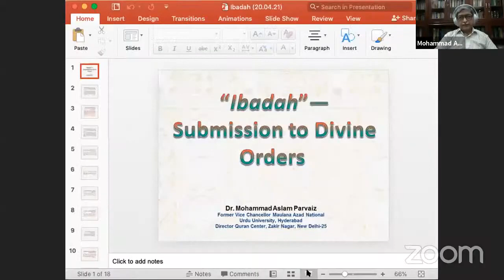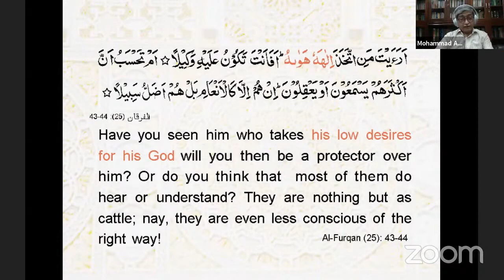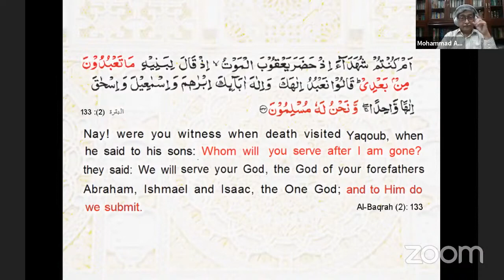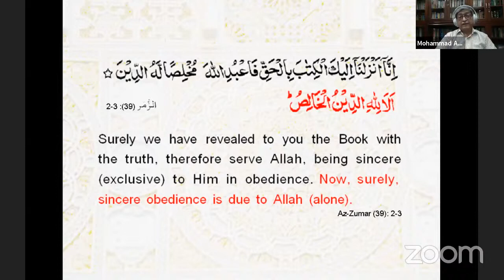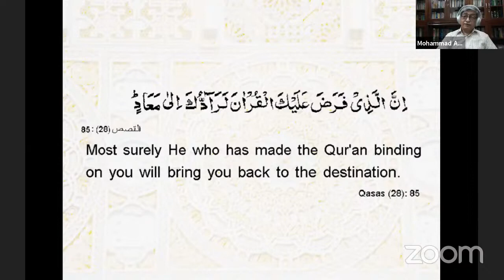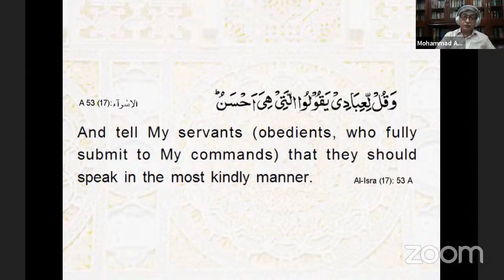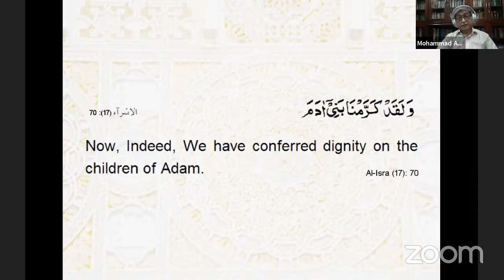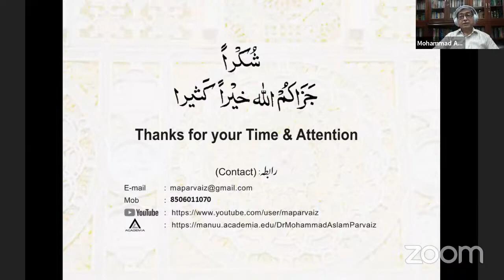"Ibadah---Submission to Divine Orders ( English)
It is incorrect to translate 'Ibadah' as worship or prayer. It is this limited understanding which introduced ritualism in Islam. The presentation proves the claim logically.
The lecture was delivered at the Zoom Platform of 'IslamiCity', a U.S.A based
NGO on 20th. April 2021.